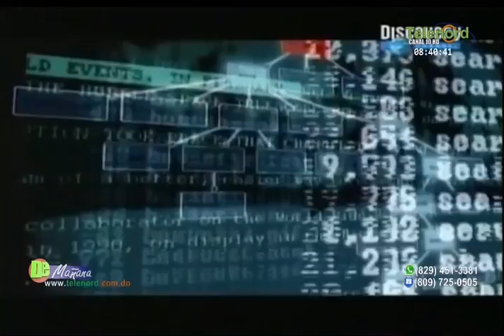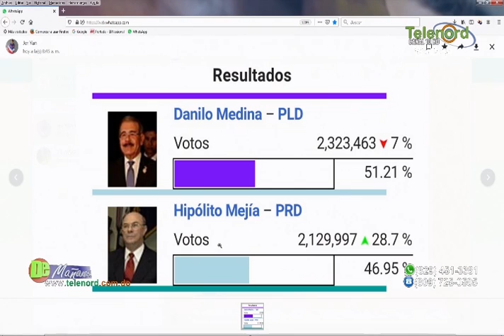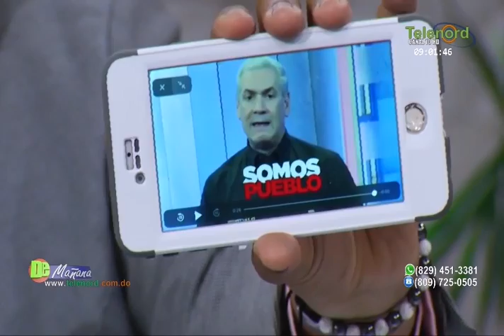En De Mañana debaten sobre la supuesta alianza entre el PRM y La Fuerza Del Pueblo